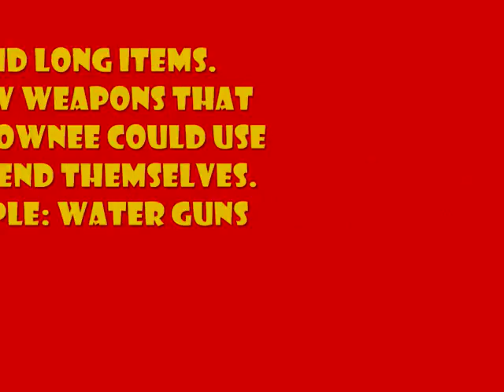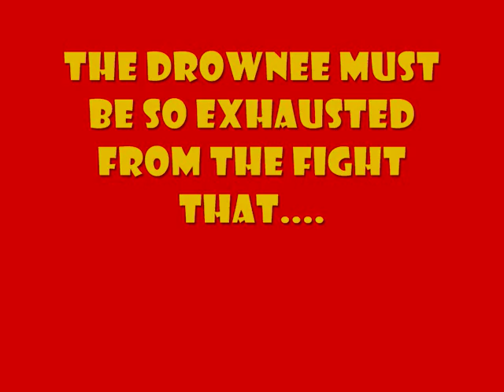Drowning a drowning person!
If someone's drowning, what do you do???
Here are steps to ensure that the drownee... does drown.

Remember: don't attempt this at home, especially if you want to save their life.